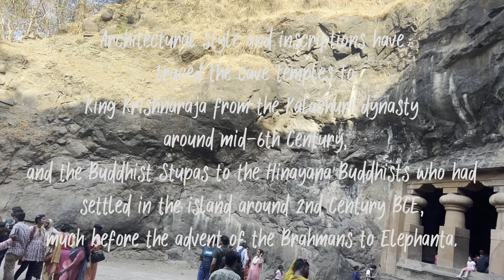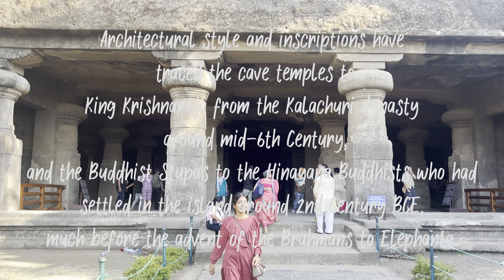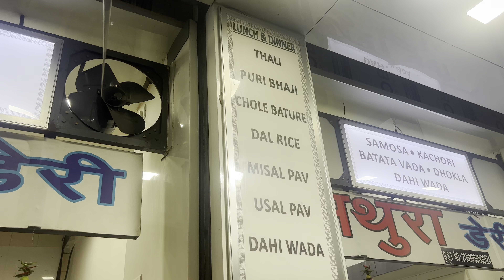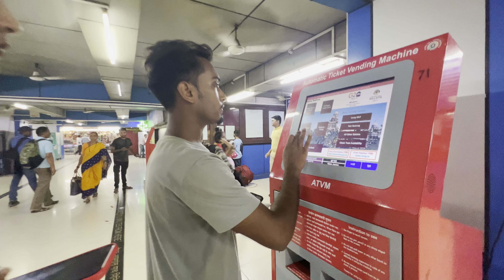MUMBAI VLOG|PART 2| ITINERARY|GIRLS TRIP|MALAYALAM